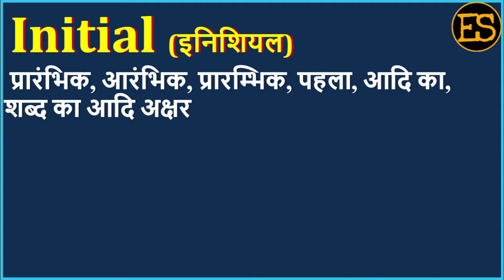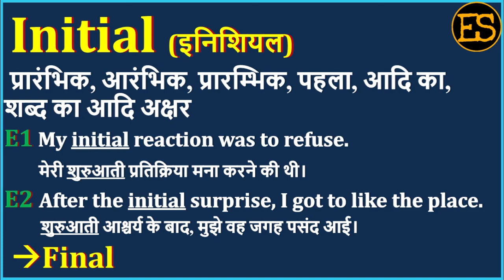Initial Meaning in Hindi | Initial का अर्थ | Initial Means | Initial Example | Initial Antonym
इस वीडियो में आप Initial का हिंदी में अर्थ, Initial ka kya matlab hota hai, Initial ka spelling, Initial का pronunciation, Initial को कैसे बोला जाता है , Initial   को बोलने का सही तरीका क्या है , Initial उदहारण  के साथ, Initial का English meaning, Initial को  सीखेंगें,

तो आइये एक मिनट में  सीखते है Initial  को इस वीडियो से।

1) English for all Competitive EXAMS
 2) Spoken English for Interviews
 3) Basic English Speaking
 4) Remove Fear to Speak English